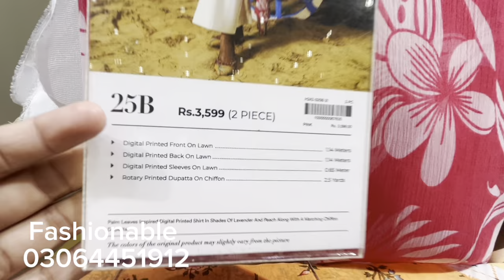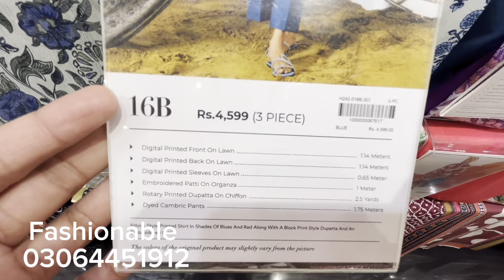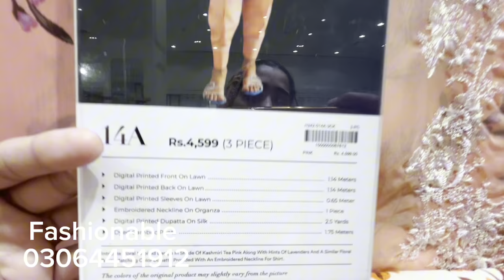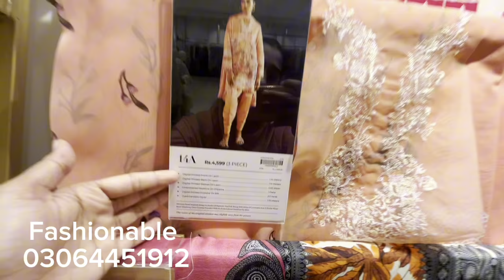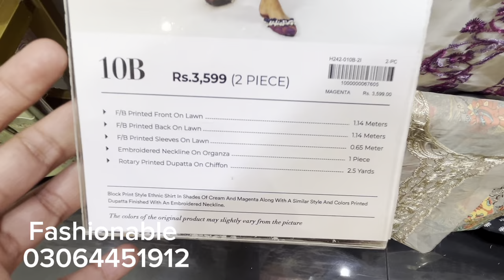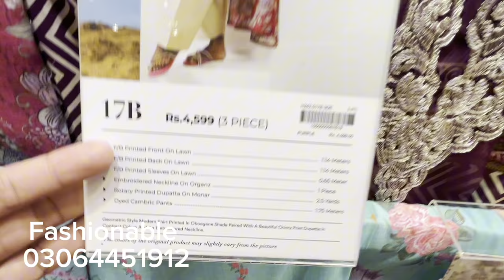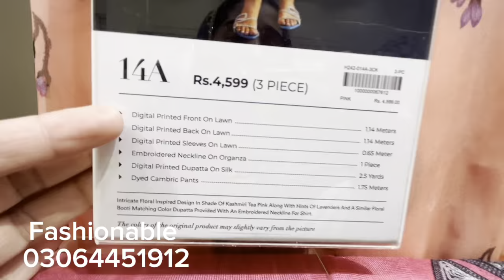Sana Safinaz Mahay 2024 | 3560| Sana Safinaz Sale 2024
sana safinaz hania collection

sana safinaz winter collection2024

sana safinaz muzlin vol 2 2024

sana safinaz mahay 2024

sana safinaz mahay wintercollection 2024

sana safinaz mukesh collection

sana safinaz muzlin vol1 2024

sana safinaz interview

sana safinaz interview

sana safinaz dress design

sana safinaz stitching ideas

sana safinaz owner

sana saTinaz manay zUZ3

sana safinaz mahay wintercollection

sana safinaz muzlin vol 1

sana safinaz interview

sana safinaz Owner

sana safinaz winter collection2022

saifi naat

sana safinaz summer collection s

sana safinaz summer collection sale

sana safinaz luxury lawn

sana safinaz bridal collection2023

sana satinaz sSummer

2023

sana safinaz summer collection2024

sana safinaz summer collection2023 sale

sana safinaz summer sale 2024

sana safinaz summer luxurycollection 2024

sana safinaz summer sale

sana safinaz summer collection shopping haul

sana safinaz sale todayunstitched

sana safinaz sale flat 50 off entire

collection

sana safinaz sale 50 off

sana safinaz sale ready to wear

sana safinaz sale today 2024

sana safinaz sale shopping haul

sana safinaz spring

sana safinaz spring summercollection 2024

sana safinaz spring 2024

sana safinaz muzlin spring 2024

sana safinaz muzlin spring vol 1

offers inside

offersinside

sana safinaz

2024

sana safinaz brand

sana safinaz pret sale

sana safinaz dress designing